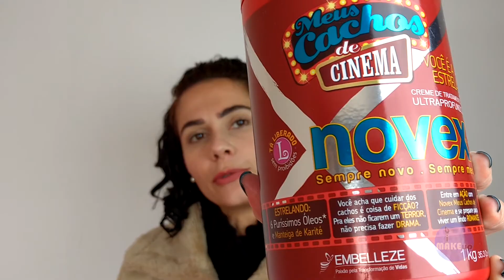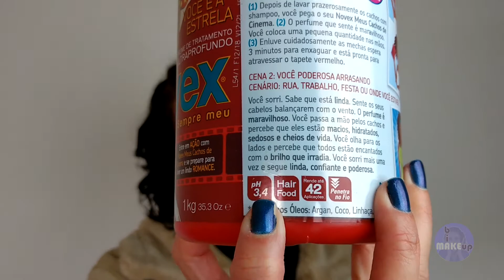Testei os Cremes da NOVEX - Meus Cachos de Cinema